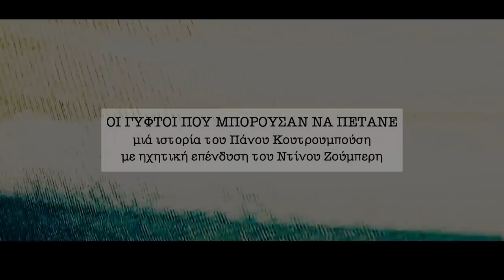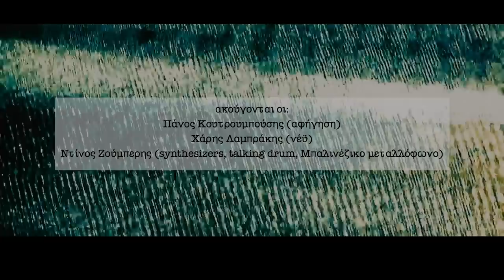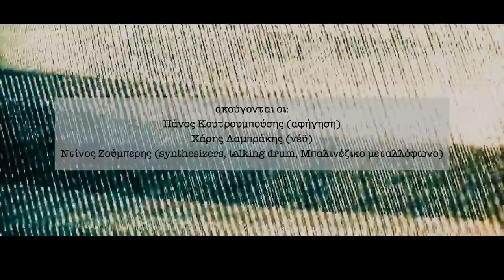Πάνος Κουτρουμπούσης & Ντίνος Ζούμπερης (feat. Χάρης Λαμπράκης) - Οι Γύφτοι Που Μπορούσαν Να Πετάνε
"Οι Γύφτοι Που Μπορούσαν Να Πετάνε"

μιά ιστορία του Πάνου Κουτρουμπούση με ηχητική επένδυση του Ντίνου Ζούμπερη.

ακούγονται οι:
Πάνος Κουτρουμπούσης (αφήγηση)
Χάρης Λαμπράκης (νέϋ)
Ντίνος Ζούμπερης (synthesizers & ηλεκτρονικές επεξεργασίες, Αφρικάνικο talking drum, Μπαλινέζικο μεταλλόφωνο)

το πρωτογενές υλικό ηχογραφήθηκε στα στούντιο Αιώρα & The Cave
το editing & η τελική μείξη ήχου έγιναν στο στούντιο The Living Room
σύνθεση, ηχογράφηση & μείξη ήχου: Ντίνος Ζούμπερης

στο βίντεο εμφανίζονται οι:
Νίκος Χατζάκης (νέϋ)
Σόλης Μπαρκή (κρουστά)
Ντίνος Ζούμπερης (synthesizers)

θέατρο σκιών (φιγούρες & εμψύχωση): Ηλίας Μαρκαντώνης

κάμερα & φωτισμός: Αλέξανδρος Χαριτάκης
μοντάζ & οπτικά εφφέ: Γιάννης Φάγκρας
συνιστάται να το δείτε σε ανάλυση 720p HD

μία παραγωγή των Αδελφών Σαρμούνγκ
a Sarmoung Bros production

Ευχαριστώ από καρδιάς όλους τους προαναφερθέντες συντελεστές που βοήθησαν να υλοποιηθεί αυτή η ιδέα, καθώς επίσης καί τους Κώστα Φόρτσα, Αλέξανδρο Καρσιώτη, Ηρακλή Ρενιέρη, Τάκη Τσουργιάννη, Παν Καπερνέκα, Αντιγόνη Χρυσανθοπούλου & Κώστα Χάλερ γιά την αφανή - πλήν όμως πολύτιμη - συνεισφορά τους.

Αφιερώνεται εξαιρετικά στη μνήμη του Πάνου Κουτρουμπούση που σήμερα 20 Μαρτίου 2019 αναχώρησε γιά τις άλλες διαστάσεις.